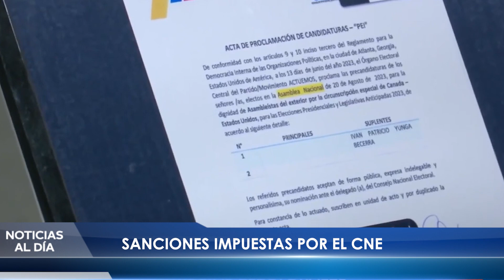SANCIONES CNE - ALLYTV NAPO